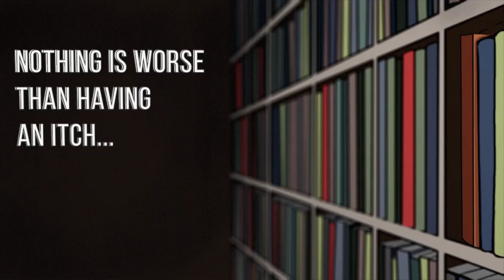Interview with Aleksey Shipilev at Devoxx Belgium 2017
Katharine Beaumont chats with Aleksey during Devoxx Belgium. Aleksey presented a session 'Shenandoah: The Garbage Collector That Could' available @